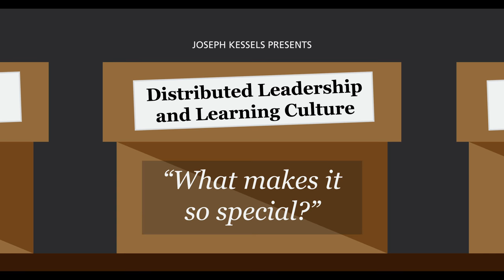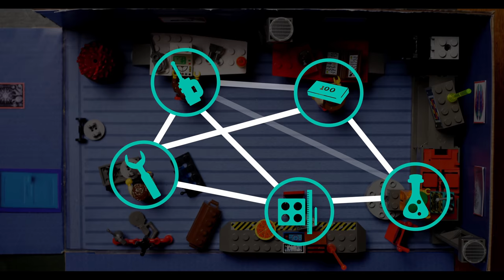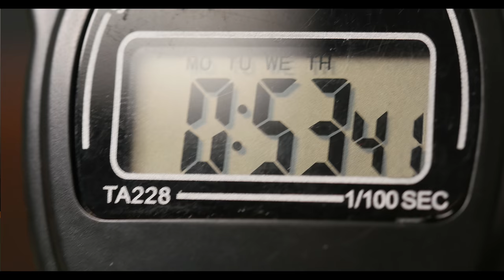Joseph Kessels on Distributed Leadership and Learning Culture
What is distributed leadership, how does it relate to positional leadership, and what are the consequences of these leadership visions for an organization's learning culture? Joseph Kessels brings the theme to life with his experimental miniature organizations.